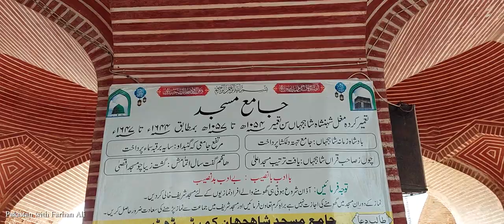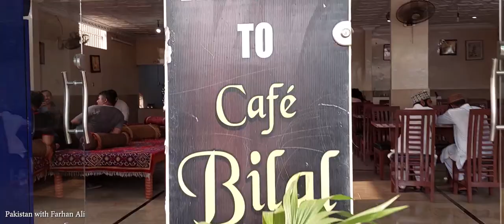Shah Jahan Mosque Thatta | Pakistan with Farhan Ali | Travel Vlog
Visit Shah Jahan Mosque Thatta Sindh with Office Friends and explore Shahi Masjid.